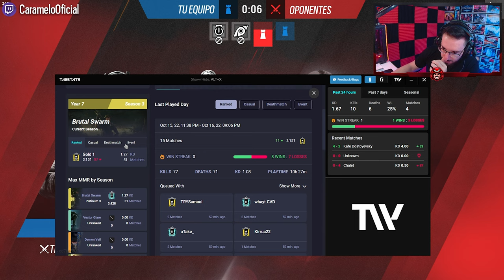Un ENEMIGO se LAMENTA por MI | Caramelo Rainbow Six Siege Gameplay Español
✅ Un ENEMIGO se LAMENTA por MI en este Gameplay de Rainbow Six Siege español en Brutal Swarm.